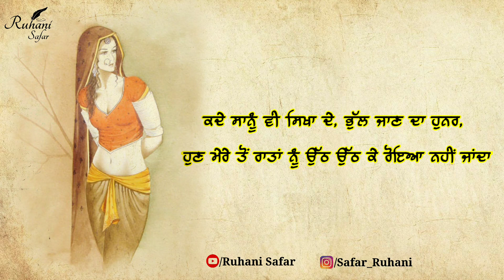Punjabi Shayari, Ruhani Safar (Part #191), Punjabi Sad Poetry, Sad Poetry, Sad Shayari, Bulleh Shah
ਕਹਿੰਦੀ ਕਿੰਨਾ ਪਿਆਰ ਕਰਦਾ
ਕੋਈ ਗਵਾਹ ਹੈ ਤੇਰੇ ਕੋਲ
ਮੈ ਕਿਹਾ ਗਵਾਹ ਦੋ ਹੀ ਨੇ
ਇਕ ਤਾਰੇ ਉਹ ਬੋਲ ਨਹੀ ਸਕਦੇ
ਦੂਜਾ ਮੇਰਾ ਦਿਲ ਜਿਸ ਦੀ ਤੂੰ ਸੁਣ ਨਹੀ ਸਕਦੀ

 ਮੈਂ ਸ਼ਾਇਰੀ ਕਰਕੇ ਲੱਖਾਂ ਲੋਕਾਂ ਦਾ ਦਿਲ ਤਾਂ ਜਿੱਤ ਰਿਹਾ
ਪਰ ਕਿਸੇ ਨੂੰ ਕੀ ਪਤਾ ਕਿ ਅੰਦਰੋ ਕਿੰਨਾ ਇਕੱਲਾ ਹਾਂ॥

ਪਤਾ ਨਹੀ ਕਿ ਅਜੇ ਕੀ ਜੁਲਮ ਬਾਕੀ ਰਹਿ ਗਿਆ
ਮੈਂ ਸੁਣਿਆ ਕਿ ਉਹ ਹੁਣ ਫਿਰ ਮੇਰੀ ਜਿੰਦਗੀ ਦੀ ਦੁਆ ਮੰਗਣ ਲੱਗੇ ਆ

Music Credit -

Keywords -

sad poetry
punjabi sad Ghazal
Shayari
punjbai shayari
new shayari
sad shayari status
heer di tarif
Heer Ranjha
Bulleh Shah
Sufi Kalam
Sufiana Poetry
kalam bulleh shah
sufi poetry